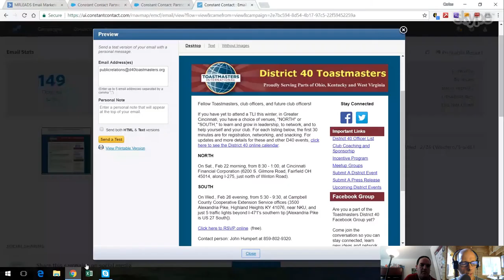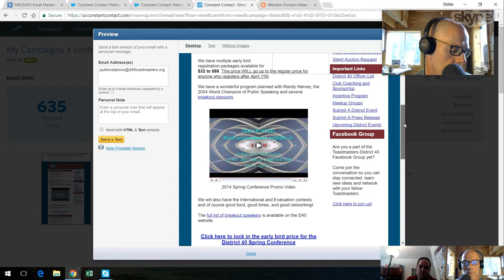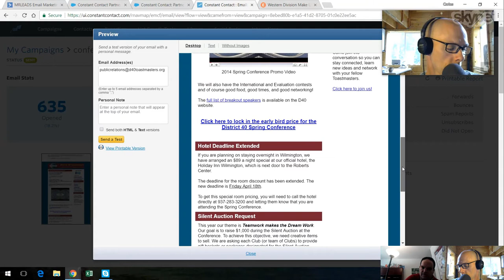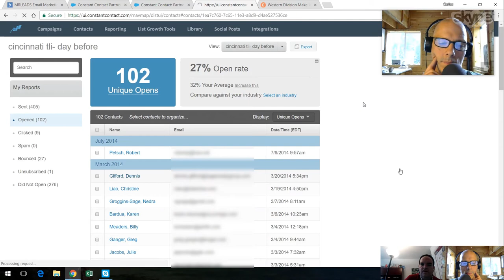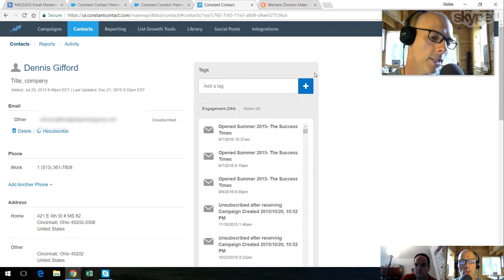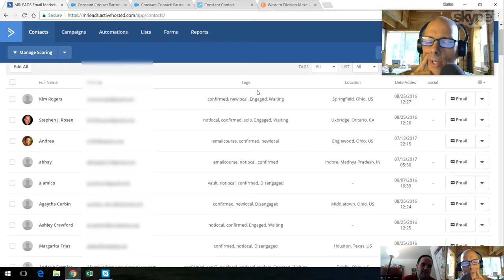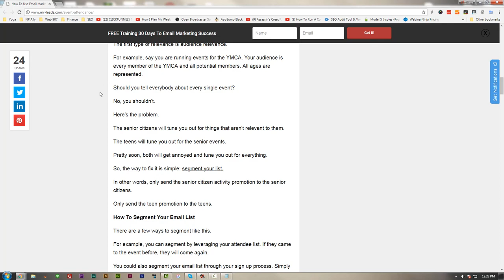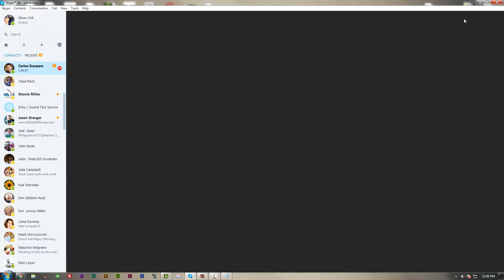Using Email to Market Your Nonprofit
Learn to use email to help market your nonprofit with gest: Carlos Scarpero,